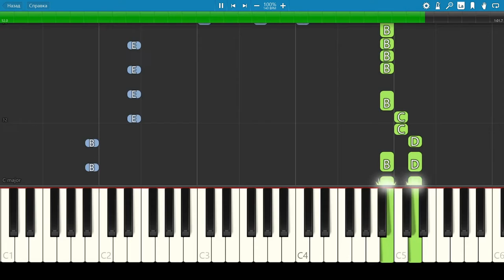Coldplay - Viva La Vida - Piano